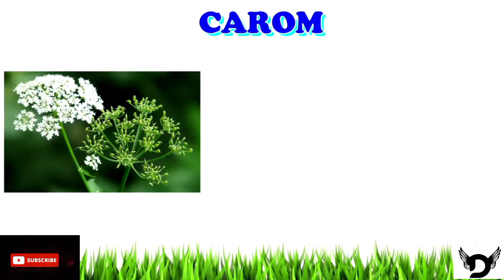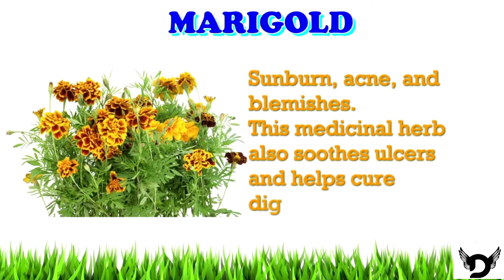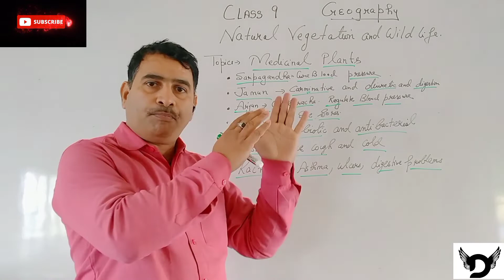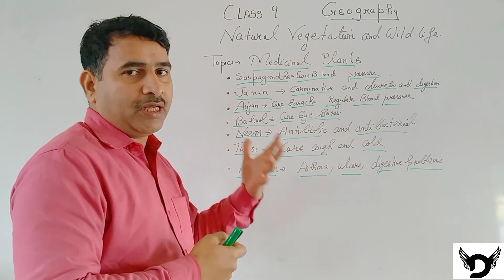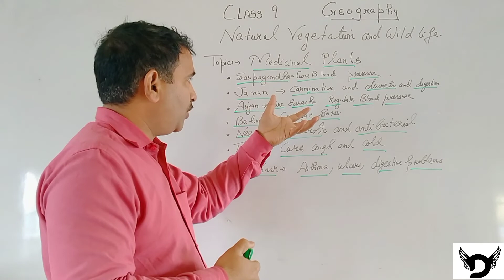MEDICINAL PLANTS NAMES AND USES | In Hindi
Hello Guys !! It's me Devesh Pratap Singh... this is my Mail ID - I Hope You Liked the Video and Subscribe the Channel to Get all Updates on time and Top Your Class... Please !!